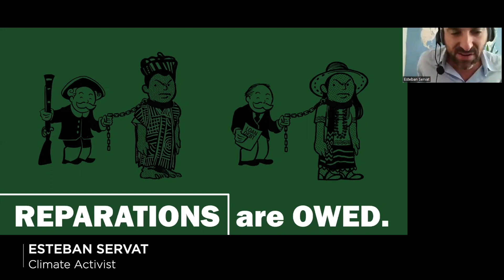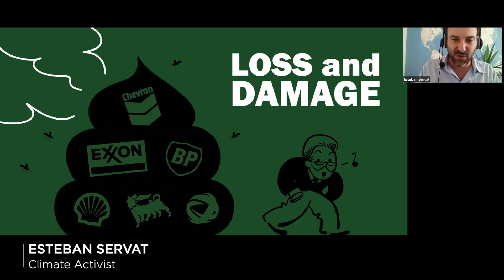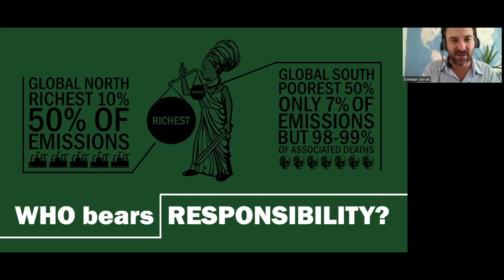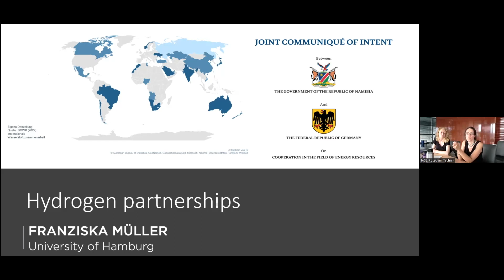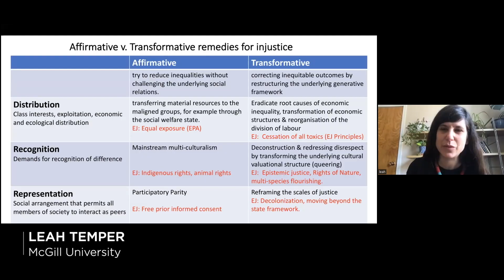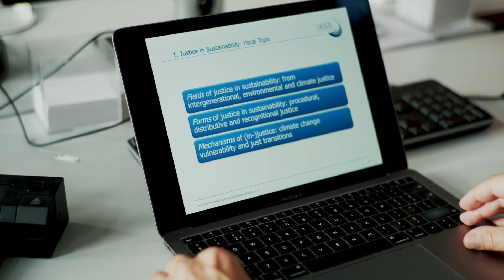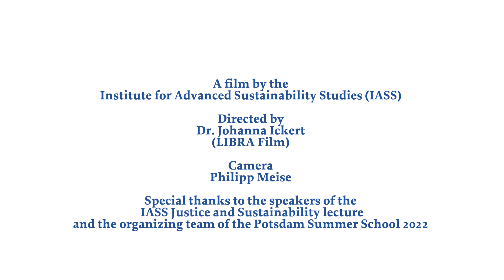The complex dimensions of justice in sustainability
The short film “The complex dimensions of justice in sustainability”, explores justice issues in the context of climate crises and the decarbonisation of energy systems. It presents prominent voices in the field from scientists, activists and practitioners who have participated in events and lectures hosted as part of the IASS Focal Topic in 2022. The film offers an overview of key debates and narratives in the field and explores possible pathways towards a just transformation.